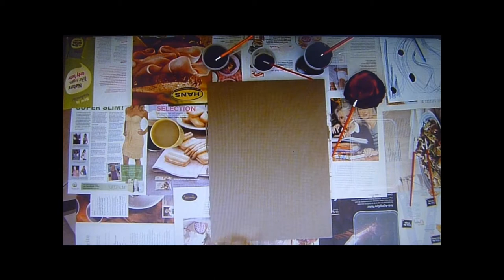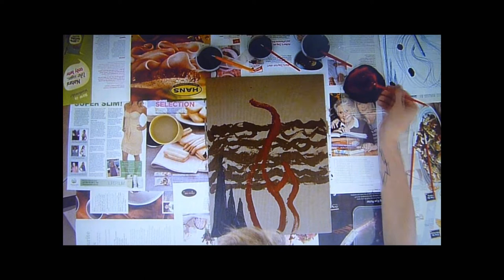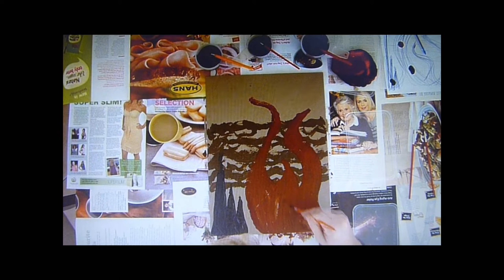Creative Work - KMB003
This is a real time visual art piece in accordance with the song "The Blowers' Daughter" by Damien Rice from the album "O". It symbolises the relation between the mind, body and spirit along with the timbres and sonic narrative produced by the voice, cello and guitar.